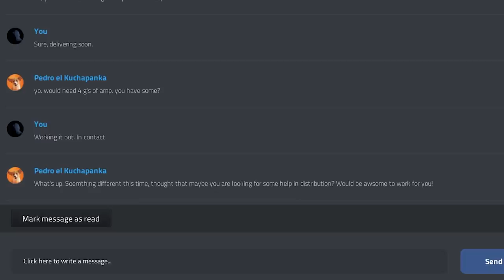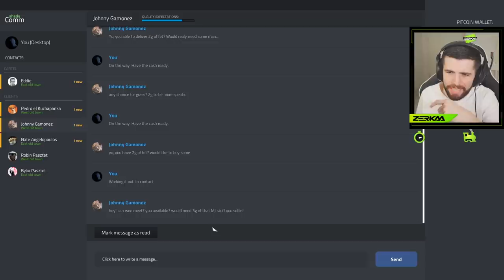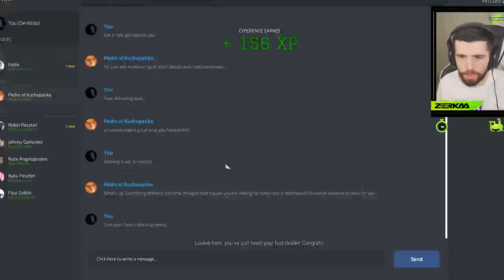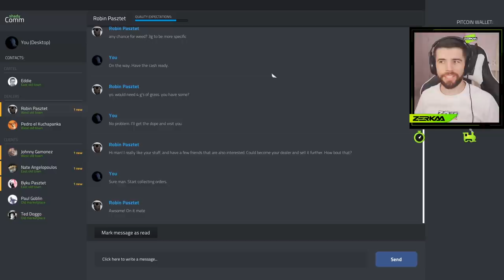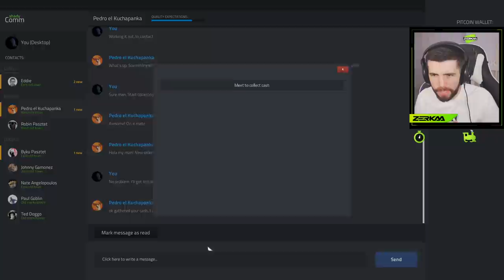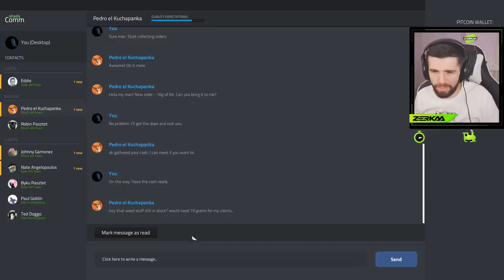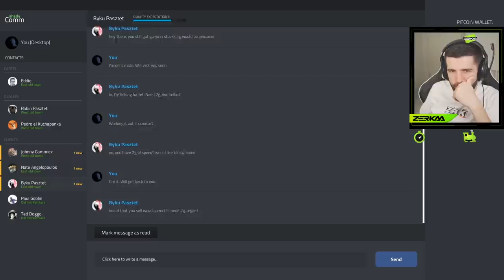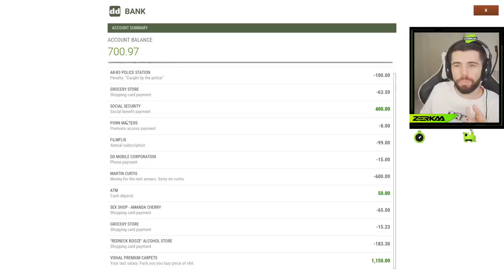HIRING MY OWN DEALERS! (Drug Dealer Simulator #2)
🎮: GAME: Drug Dealer Simulator

Artists: Shystie feat. Jme & Double S
Producer: Elicit